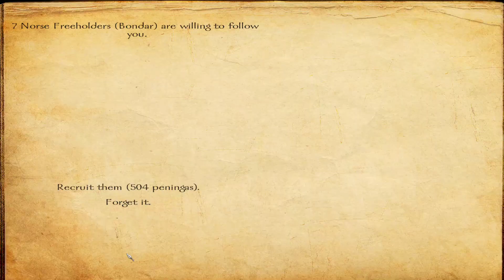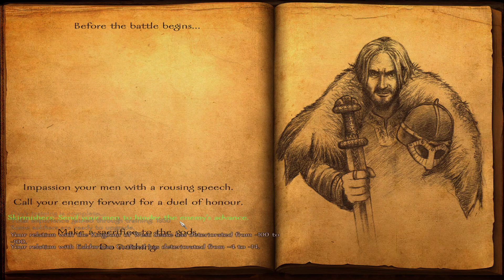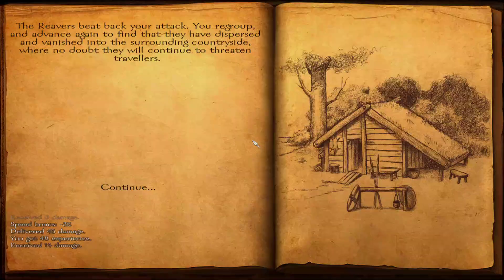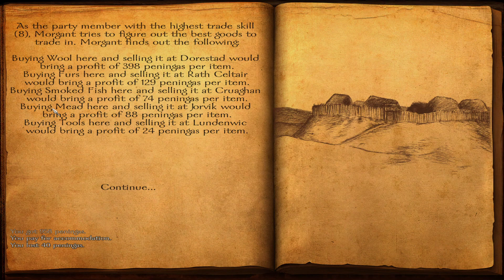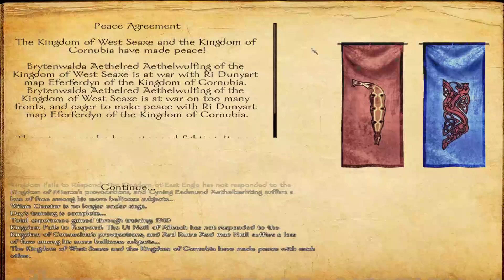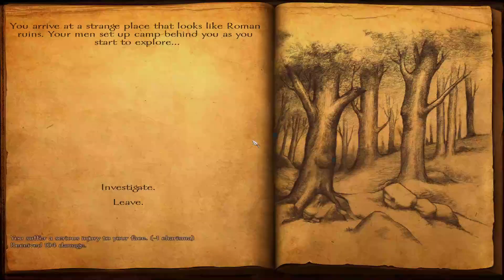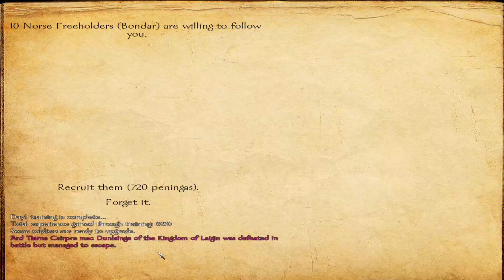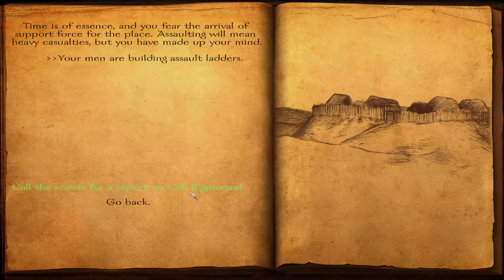Mount and Blade:Warband (Viking Conquest) | Livestream 17 - Rising Tensions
Join me in one of my favourite games, Mount and Blade Warband for the official DLC set in the Viking Age within the British Isles! Tensions between our faction Laithlind and the faction of Alban reach breaking point as we attempt our first serious siege of the campaign. With some serious consequences.